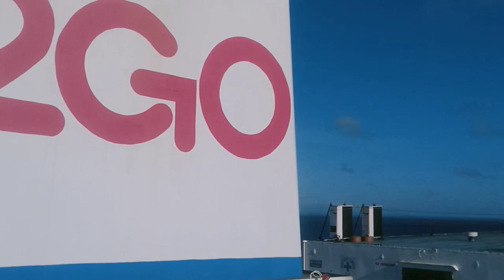2DAYS TRAVEL FROM MANILA TO NEGROS OCCIDENTAL 🌴😎